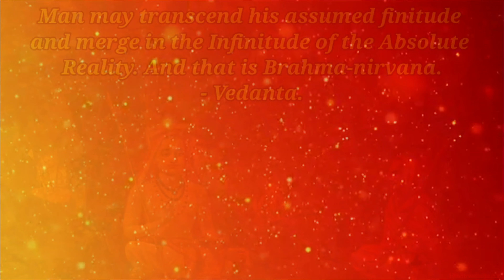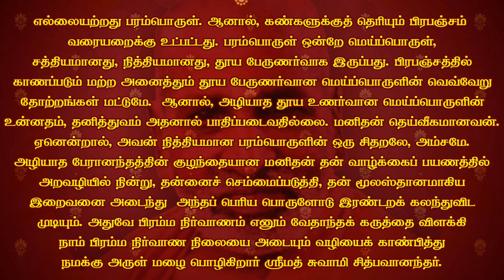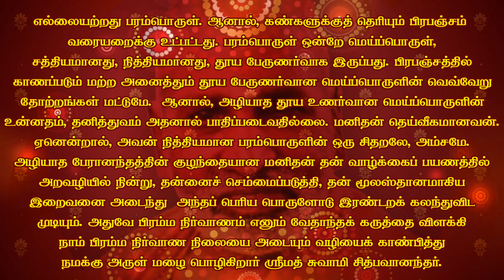INFINITY. எல்லையற்றது. தினம் ஒரு தெய்வீகச் சிந்தனை.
Jnana.

by reflection

TIRUPPARAITTURAI
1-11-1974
CHIDBHAVANANDA.